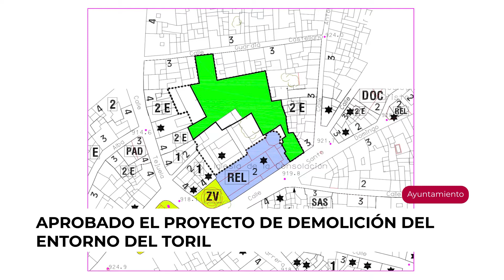Videoresumen 17 abril 2022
Videoresumen con las noticias más destacadas del Ayuntamiento de Alcalá la Real entre el 11 y el 17 de abril de 2022